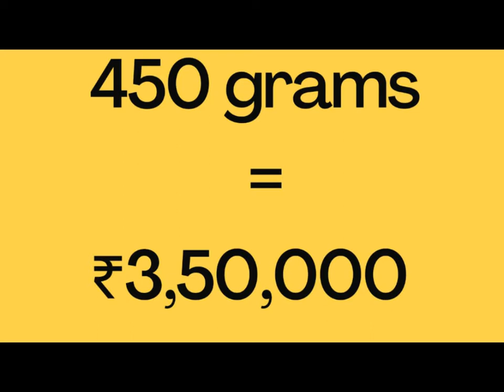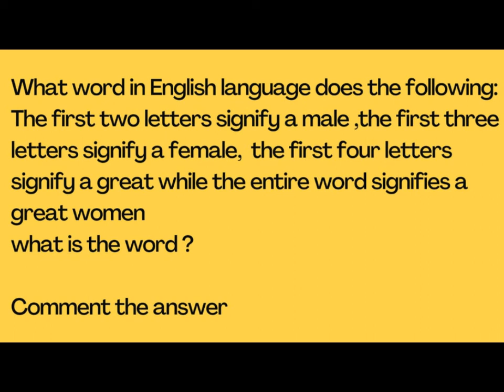Why Saffron Is So Expensive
This channel is created by youngsters